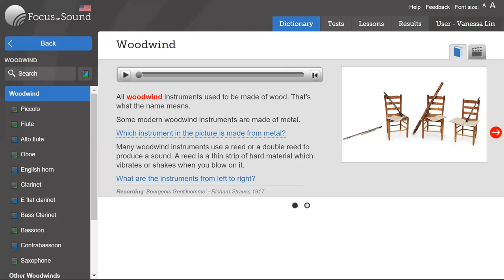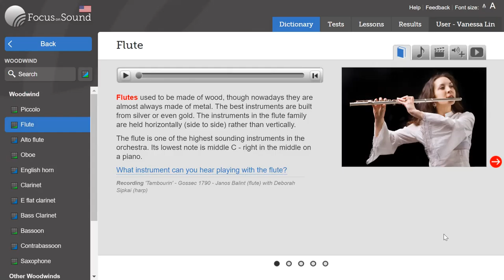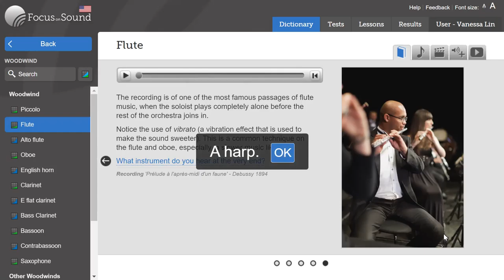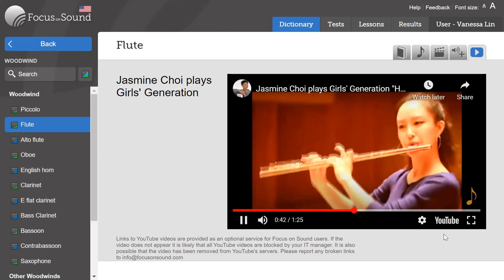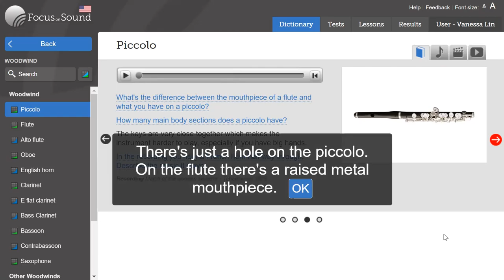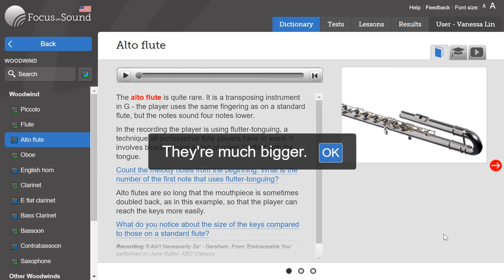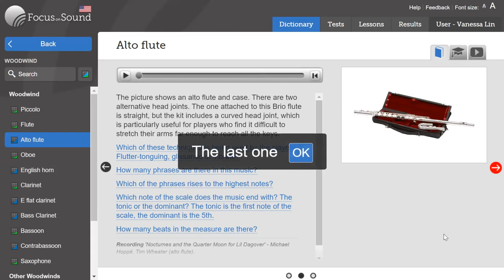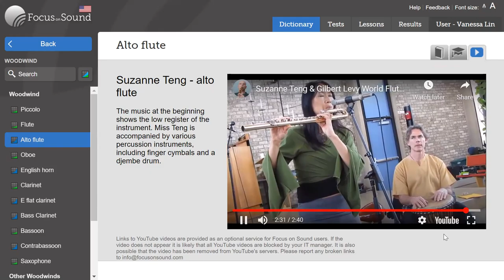WOODWIND : Flute Family / Texas Ms. LIN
Flute, piccolo, Auto Flute